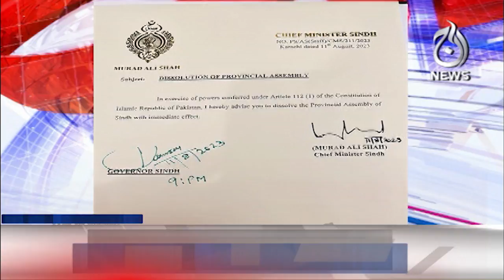PTI hopes Caretaker PM-designate Kakar will deliver free, fair, timely elections - Aaj News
8AM Headlines: PTI hopes cCretaker PM-designate Kakar will deliver free, fair, timely elections - Aaj News